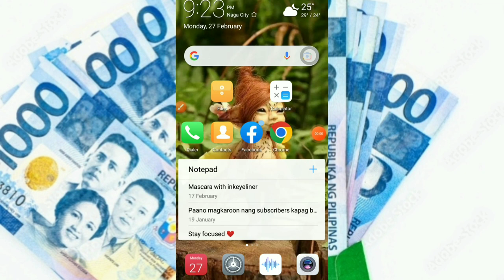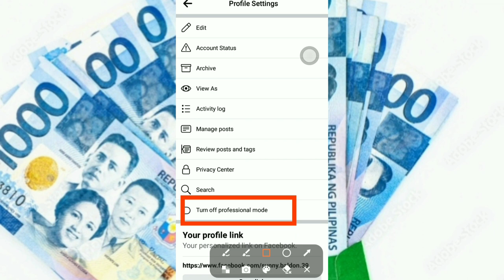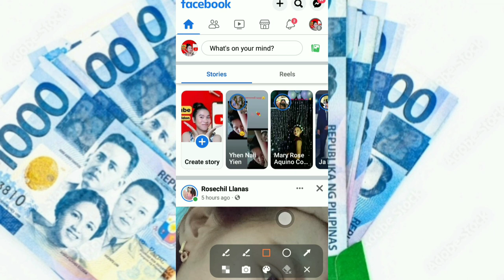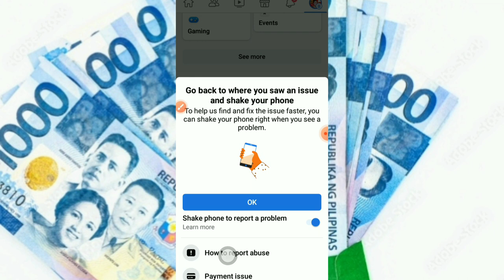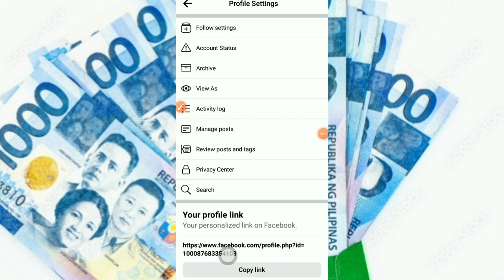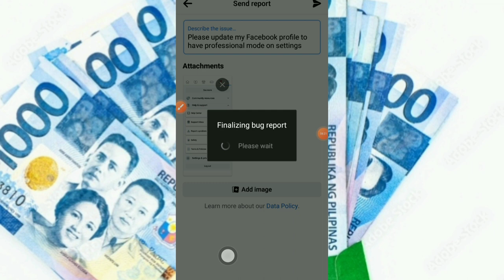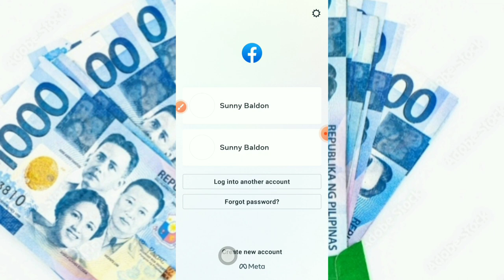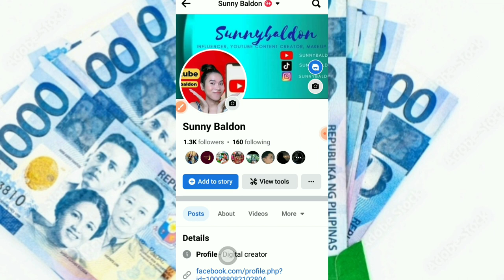Paano kumita nang pera sa facebook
Pwede kang kumita nang pera sa facebook kahit wala kang Facebook page. Kikita ka kahit mag post kalang nang videos sa reels at mag post sa facebook wall mo. Kung di mo pa to alam para sayoitong video na to para simulan na rin na pagkakitaan ang Facebook mo habang nagbababad ka dito.